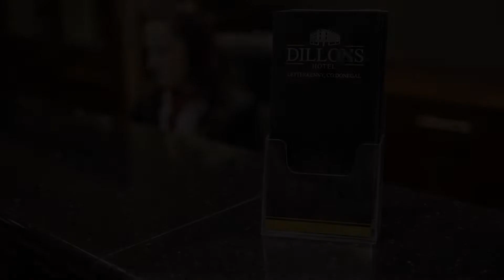Dillon’s Hotel, Letterkenny, Ireland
About Property:
Set on Letterkenny’s main street, the popular Dillon's Hotel has a great central location, with easy access to main routes. It offers a free Wi-Fi zone and discounted car parking rates at the next door car park.
The hotel’s comfortable rooms, some of which are apartment-style, feature en suite bathrooms with a bath tub, power shower and hairdryer. All have a TV and tea and coffee making facilities and i...
Property Type: Hotel
Address: 29-45 Main Street, Letterkenny, Ireland
Searching For
1. Dillon’s Hotel - Letterkenny - Ireland
2. Dillon’s Hotel - Letterkenny - Ireland Address
3. Dillon’s Hotel - Letterkenny - Ireland Rooms
4. Dillon’s Hotel - Letterkenny - Ireland Amenities
5. Dillon’s Hotel - Letterkenny - Ireland Offers and Deals
Audio Credit:
Track Title: Reasons To Hope
Artist: Reed Mathis